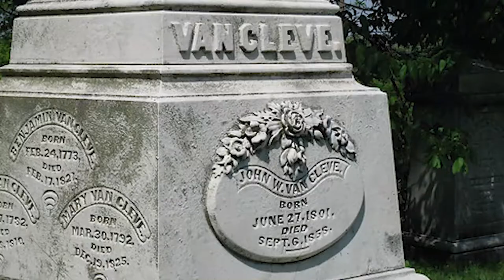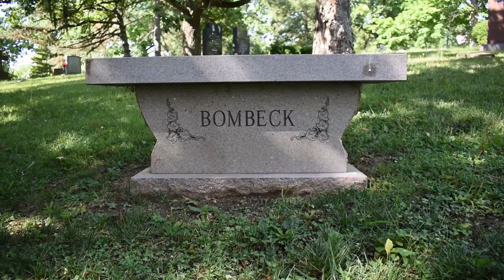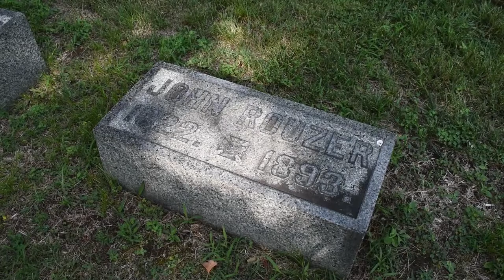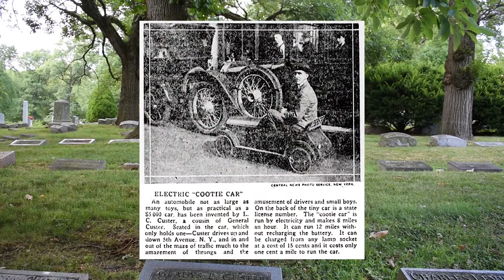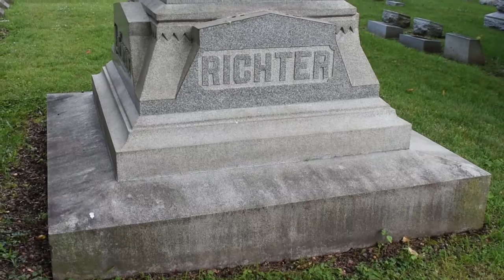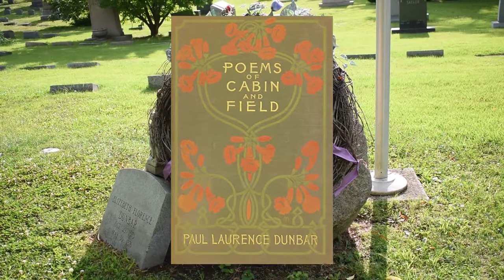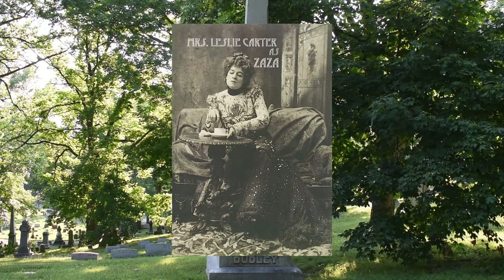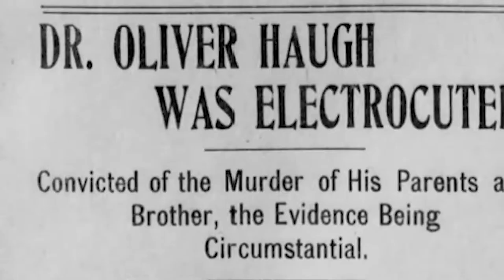A Touch of History, Mystery, Mayhem & Murder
Founded in 1841, Woodland is one of the oldest rural cemeteries in the United States. Visit the final resting place of the Wright Brothers, Paul Laurence Dunbar, Erma Bombeck, James Ritty, the Stanley Family, the Mead Family, George Newcom and many other famous and infamous Daytonians.